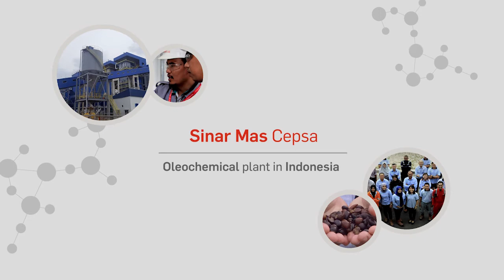Sinar Mas Cepsa - vegetable-based alcohols plant in Indonesia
EUR 300 million plant in Dumai, Sumatra to produce fatty alcohols and acids from sustainably-sourced palm kernel oil for the Asia, Eastern and Western European markets